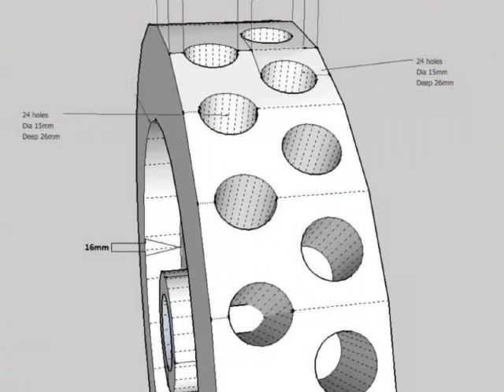free energy generator of wasif kahloon free electricity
welcome latest energy you tube channel in this videos information regarding the free energy generator of wasif kahloon ideas which is discovered in 2009 which is world wide viral clipss of free electricity producing the new invention of free energy generator so please keep in touched with us we would updates you about the latest energy generator of free energy generator of magnets thanks for watching.audio free energy generator of wasif kahloon free electricity.